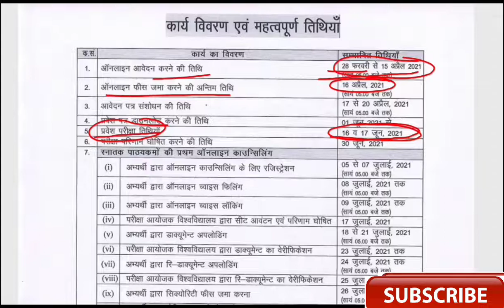UPCATET 2022 || कब तक आ सकता है Application Form | UPCATET Online form || UPCATET ENTRANCE EXAM 2022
इतिहास/History

Present perfect tense Assertive & Negative sentences ,
Present perfect continuous tense interrogative sentence